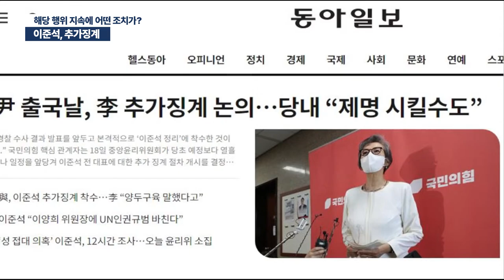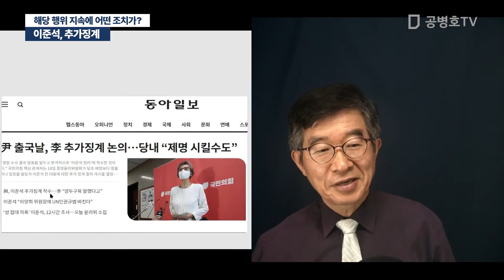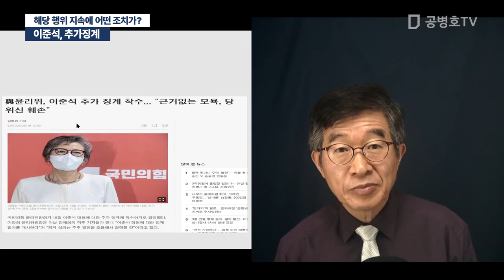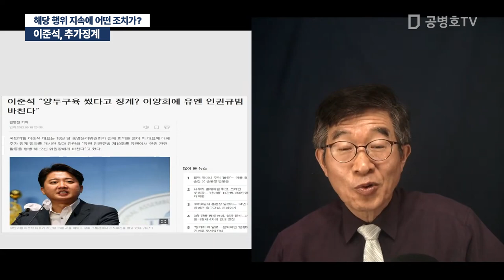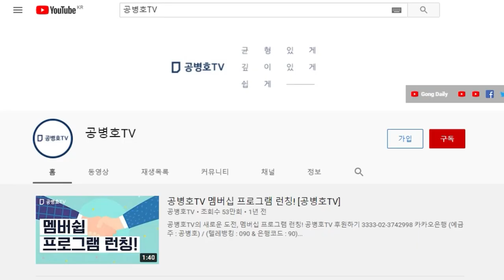이준석, 추가징계 / 해당 해위 지속에 어떤 조치가? [공병호TV]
Bitcoin : 3MTW849AkP2ftLeSK2teZHMmzLu7Z83s9U